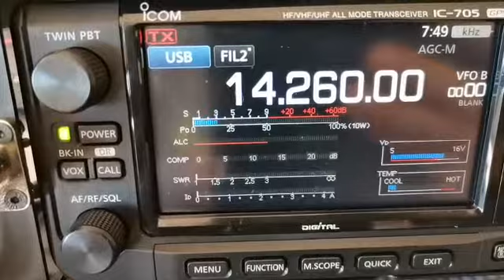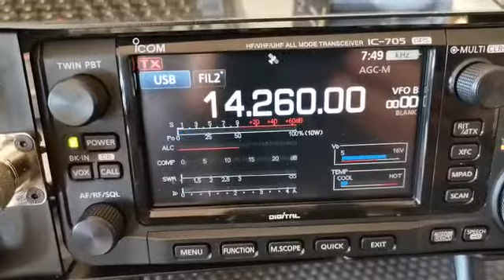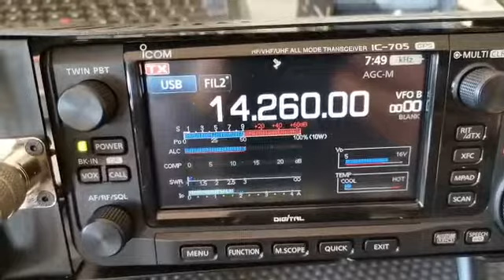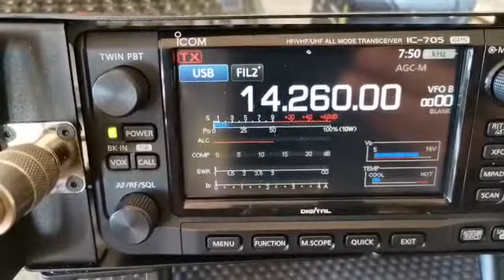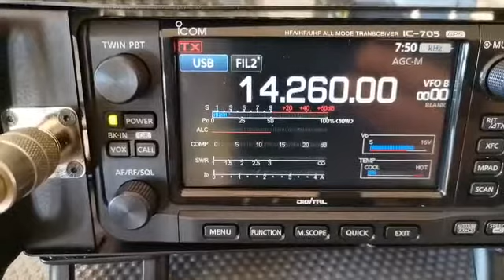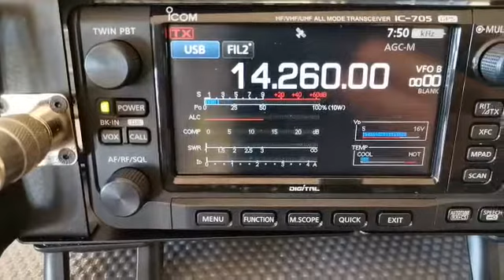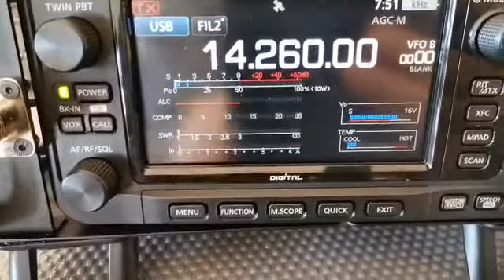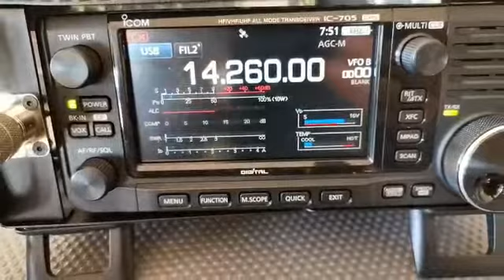VK5MRD QSO with IZ5JLF 20m Long path, 23/2/2022 (As heard at QTH of IZ5JZF)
Claudio IZ5JLF in Italy sent me this video of our QSO as received at his QTH in Italy. Our QSO was on 20m via the Long Path.  I was using a Yaesu FTDX3000 at 100w PEP into an Australian made Hexbeam.

AllaboutDX.com